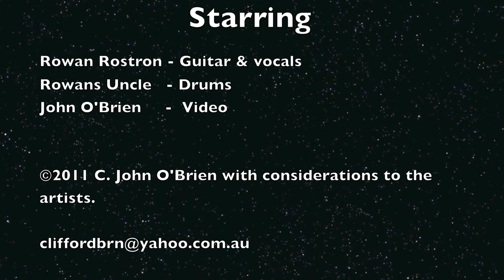ROWAN ROSTRON 1 - Ispinafex 14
Maningrida (NT Au) Outstation lads from Korhlabadada and Manmoyi sing one perform one of their Grandfathers songs "BUSHFIRE in their traditional language.